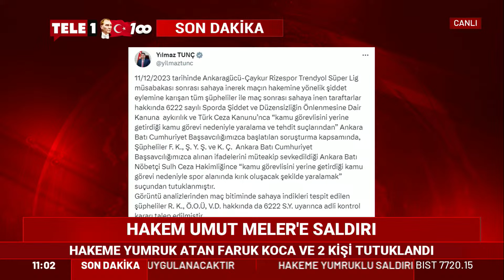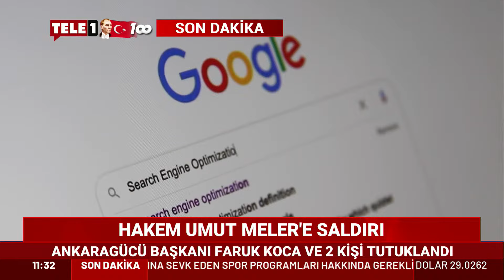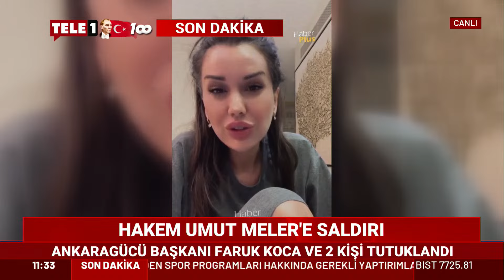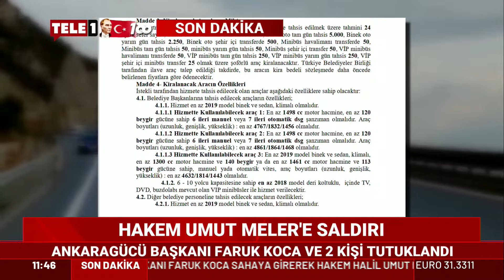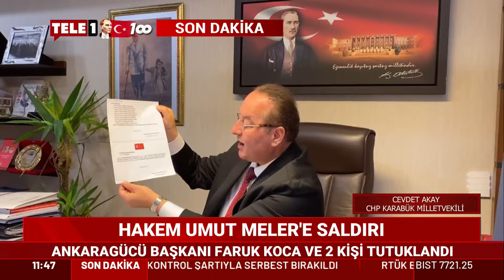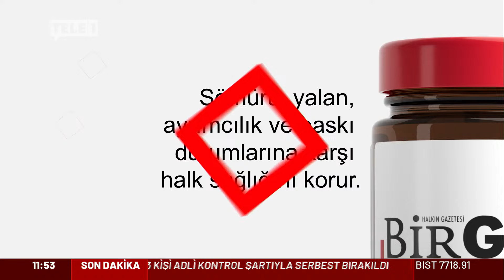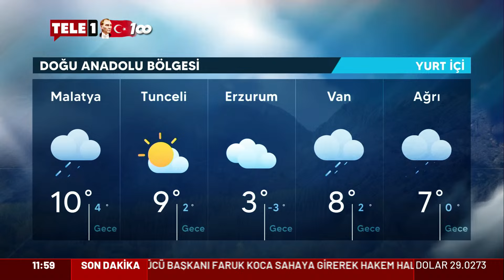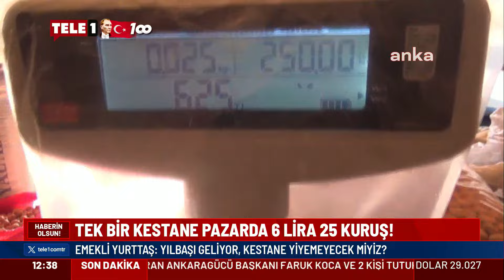Hakeme yumruklu saldırı dünyayı sarstı | HABERİN OLSUN (12 ARALIK 2023)